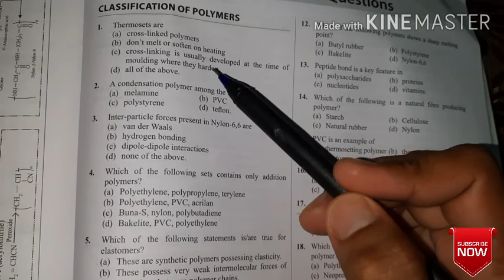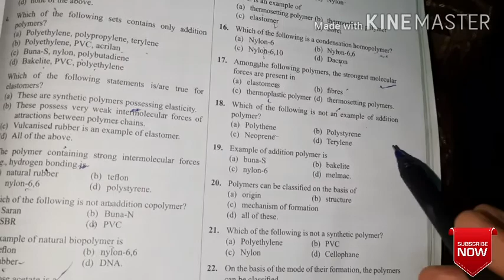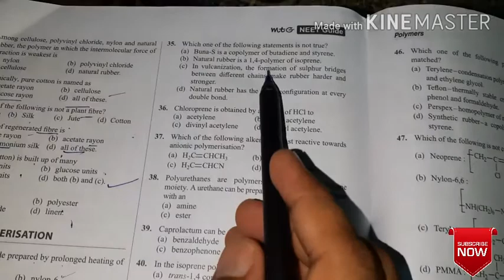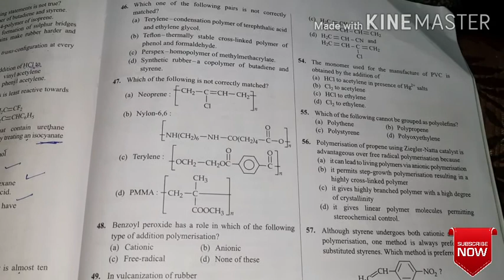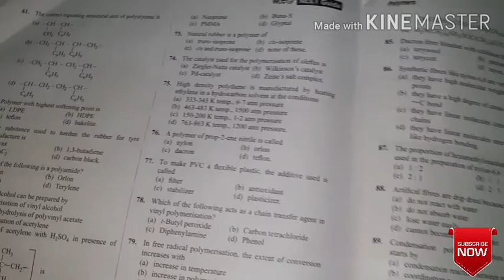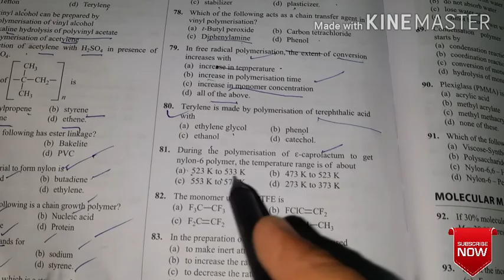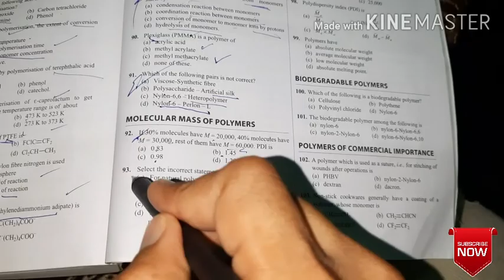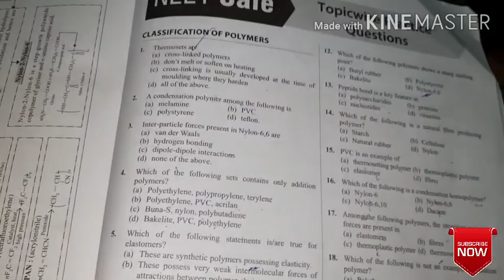chemistry mock test 18 ( Polymers types, Preparation, properties and importance)